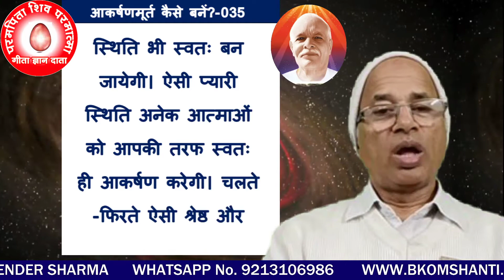आकर्षण मुर्त कैसे बने?-035/न्यारी स्थिति बनायेंगे तो प्यारी स्थिति भी स्वतः बन जायेगी तो आकर्षणमूर्न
If you create a separate stage, your lovely stage will automatically be created and you will become embodiment of attraction.
न्यारी स्थिति बनायेंगे तो प्यारी स्थिति भी स्वतः बन जायेगी तो आकर्षणमूर्त बन जायेंगे।